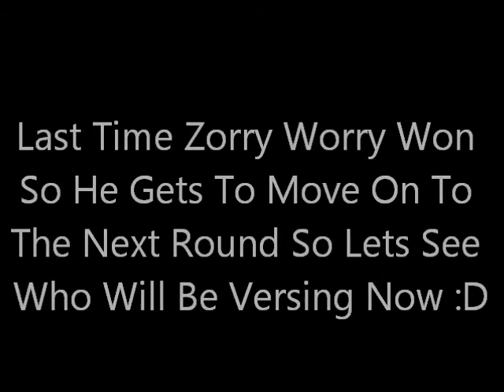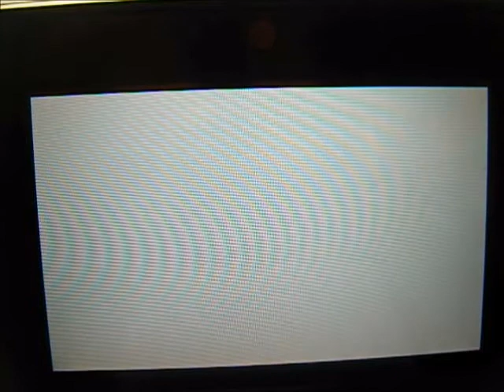The Mario Kart 7 Tournament Round 2 Part 198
Team Red Or Team Light Green Is Going To Win This :D

Enjoy :D